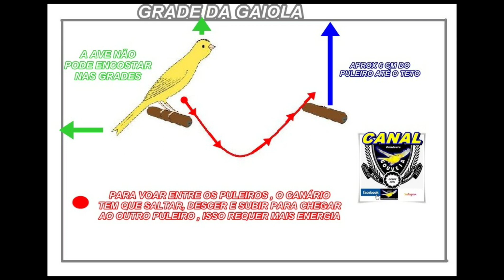🏋️ TREINO PARA CONCURSO – 3 DICAS QUE FARÃO A DIFERENÇA NO JULGAMENTO DO SEU CANÁRIO!!!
O VÍDEO DE HOJE É SOBRE COMO FAZER O TREINO PARA CONCURSO. DAREMOS  3 DICAS QUE FARÃO A DIFERENÇA NO JULGAMENTO DO SEU CANÁRIO!!!

NÃO BASTA APENAS SER BOM , O CANÁRIO TEM QUE SE MOSTRAR , ALGUMAS DICAS E TÉCNICAS PRÉ JULGAMENTO QUE SERÃO MUITO VALIOSAS PARA O SEU BOM DESEMPENHO EM CONCURSOS .

CANAL CRIADOURO GOUVEIA , O CANAL DO CANARICULTOR
APRESENTADO POR SANDRO N GOUVEIA , CRIADOR COM EXPERIÊNCAI DE MAIS DE 20 ANOS NA CANARICULTURA , JÁ ATUANDO NO SEGMENTO COR , PORTE, CANTO E EXOTICOS .

No canal temos vídeos voltados a criação de canários , onde compartilho informação com criadores iniciantes assim como criadores mais experientes .

Como criar canários , como reproduzir seus canários , como saber o sexo do canário , como vender seus canários, como se tornar um campeão  e muitas outras perguntas serão respondidas em nossos vídeos, basta acompanhar o conteúdo !!!

VIDEOS QUE VOCÊ NÃO PODE
DEIXAR DE ASSISTIR

O MELHOR REMÉDIO PARA MUDA DE PENAS

MISTURA DE SEMENTES – APRENDA A PREPARAR

QUARENTENA FÁCIL DE FAZER !!!